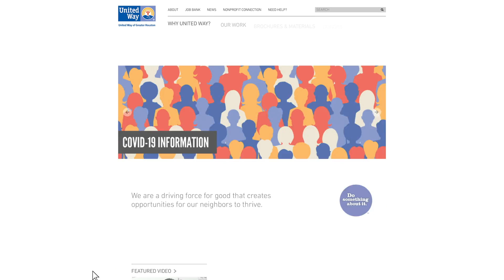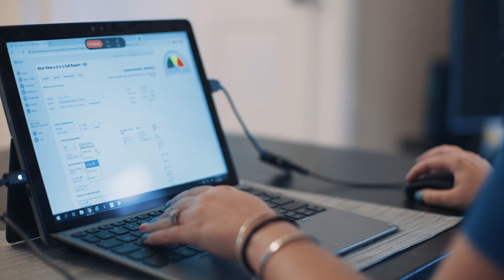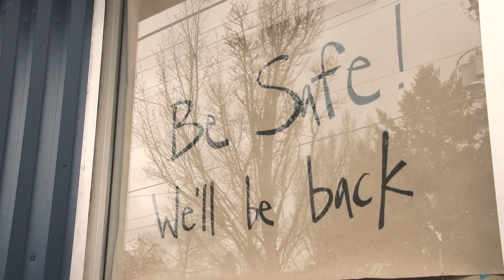211 Texas/United Way HELPLINE is here in times of crisis and every day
If you need help, dial 211 anytime, 24/7.